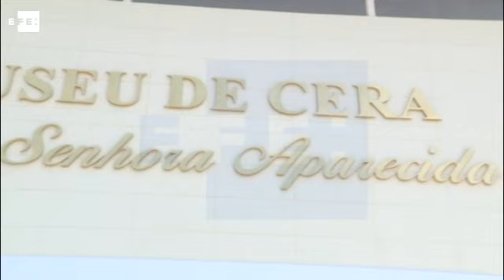Brasil abre el primer museo religioso de cera de América Latina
Aparecida (Brasil), 22 mar (EFE).- (Imágenes: Alexandre Plaza) El Santuario Nacional de Aparecida, el mayor de Brasil, abrió al público su Museo de Cera, el primero de temática religiosa en América Latina y con el que espera aumentar todavía más las peregrinaciones y romerías de más de 12 millones de católicos por año.